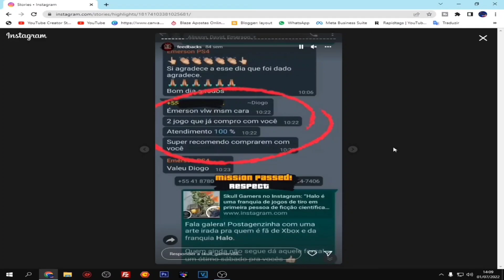GOD OF WAR RAGNAROK - O Início de Gameplay no PS4, em PT-BR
NESSE VIDEO INICIAMOS NOSSA JORNADA NESSE INCRÍVEL JOGO QUE É GOD OF WAR RAGNAROK E DE CARA JA FOI UM EPISODIO MUITO INTENSO ESPERO QUE GOSTEM.

MaxinGames

PS3

MaxPlayGames2021

PS4

Maxplaygames_OFC

DJEAN PAES

ANDRE SGAMES

WILSON PIRULITO

FREITAS NERDTECH

LR STORE

GAMES ROBZ

JRK